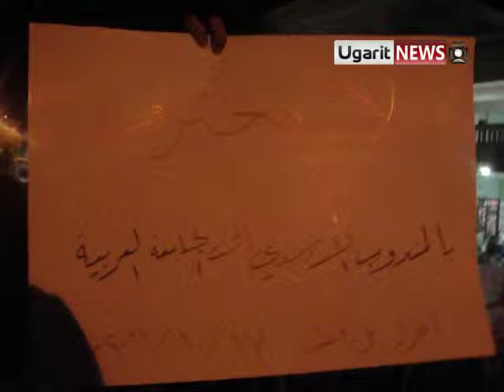17 10 Tal Ref'at, Aleppo أوغاريت تل رفعت حلب , مظاهرة مسائية في اثنين الوفاء لدوما ج1